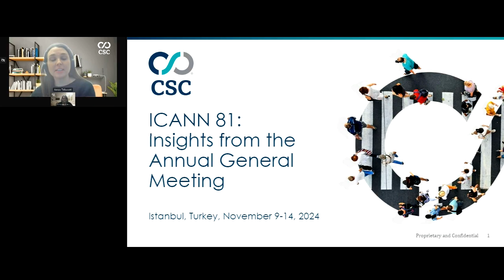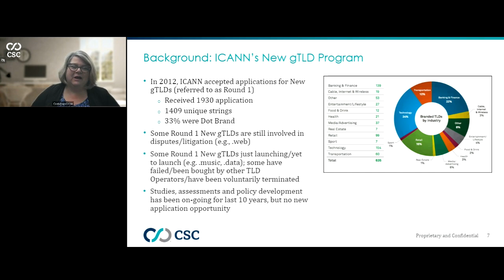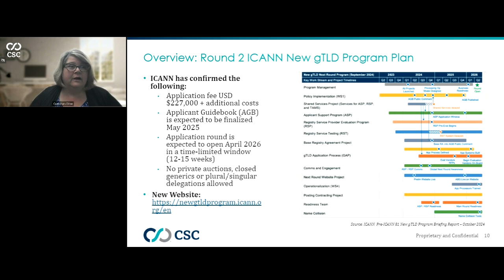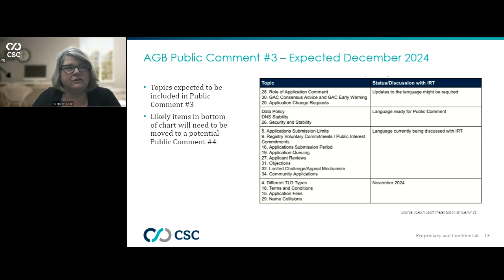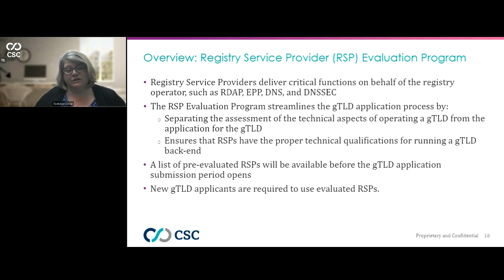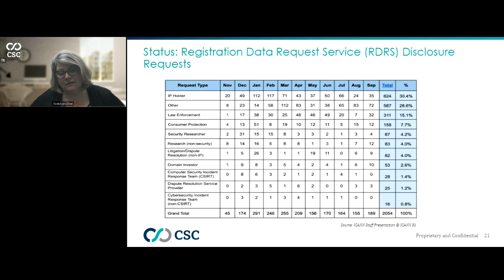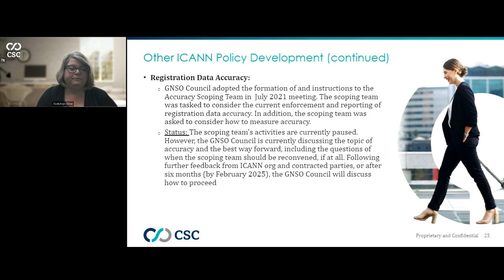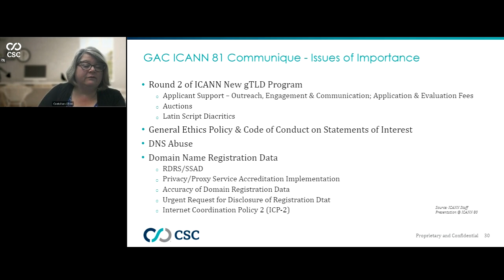ICANN 81: Insights from the Meeting in Istanbul, Turkey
View CSC’s webinar recapping the recent ICANN 81 meeting with expert Gretchen Olive, CSC vice president of Policy. This session will share highlights of important industry policy developments that will affect your online domain name, brand protection, and cybersecurity strategies.
• New gTLD Program: Next round status and projected timeline
• GNSO Policy development and implementation updates (IDNs, WHOIS, Registration Data Policy)
• DNS abuse mitigation